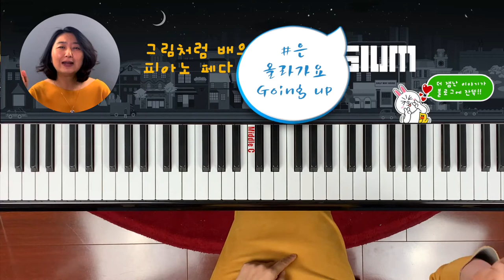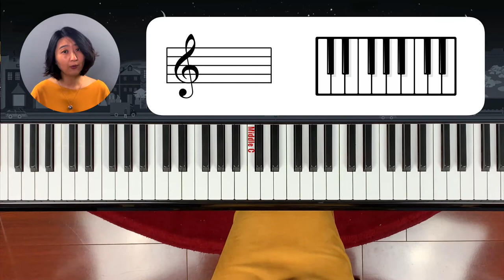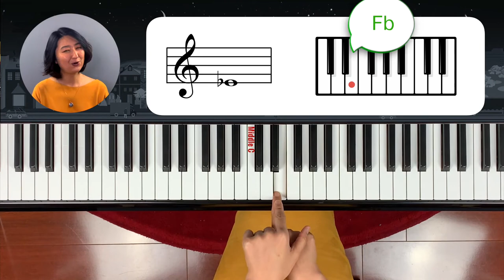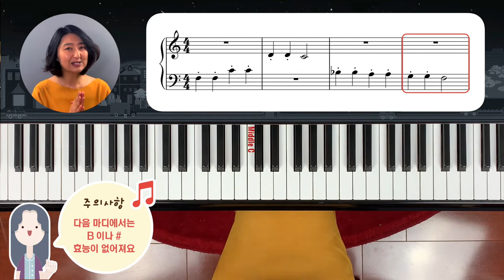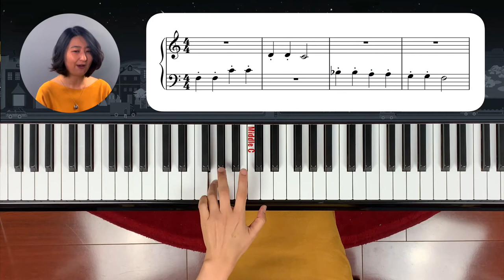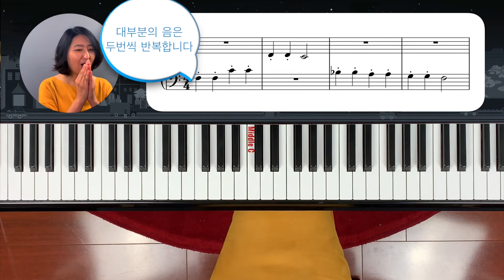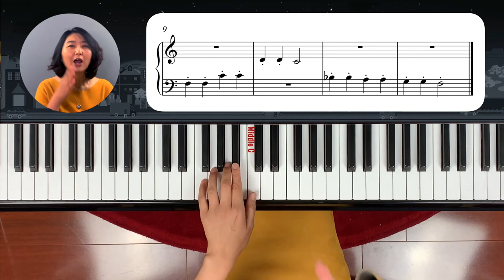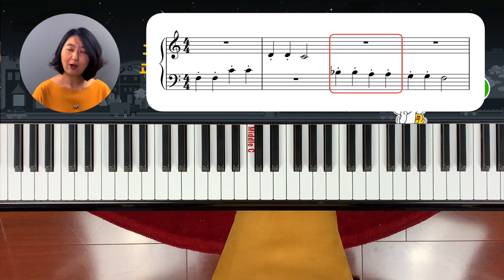[피아노놀이]레벨4_레슨3A: 플랫 배우기_반짝반짝 작은 별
플랫과 샵의 차이점과 플랫을 어떻게 찾고 피아노에서 치는지 배워봅니다.
'반짝반짝 작은 별'을 배우며 플랫이 어떻게 악보에서 쓰이나 배우게 됩니다.